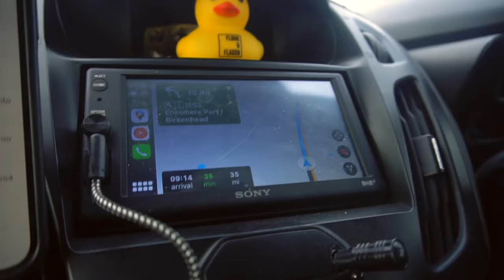The Crawling - Vlog 096 - AOTFN tour Oct 2023 - Firebug